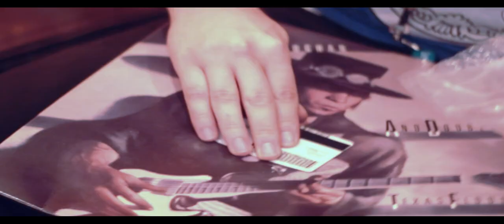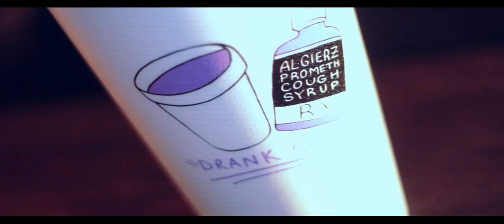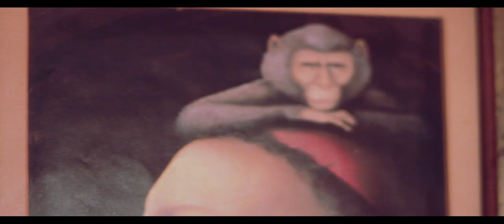Zooted (Prod. BOZ)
The 1st single off the Krypol Haze project.

Artist : Krypol Haze
Song : Zooted
Producer : BOZ
Director : NVision Films